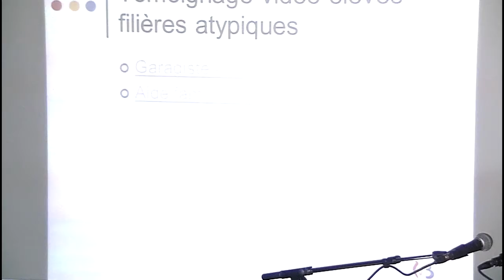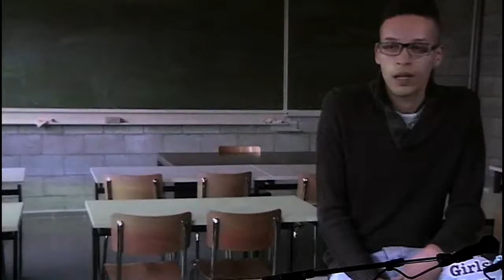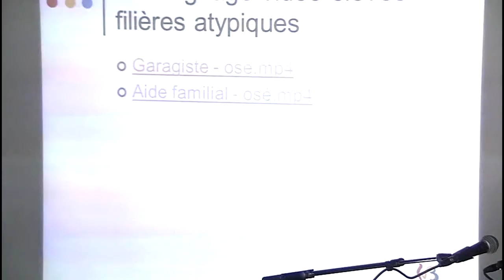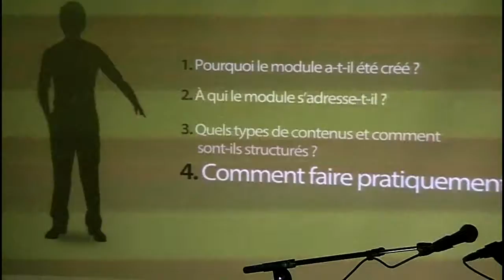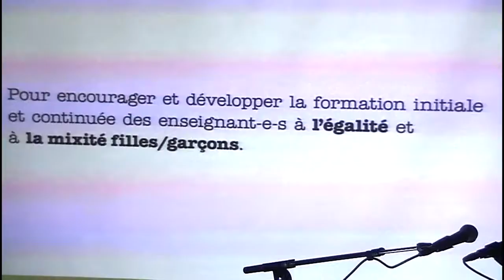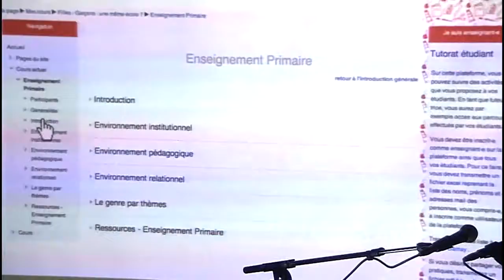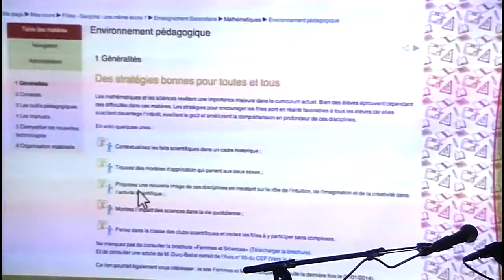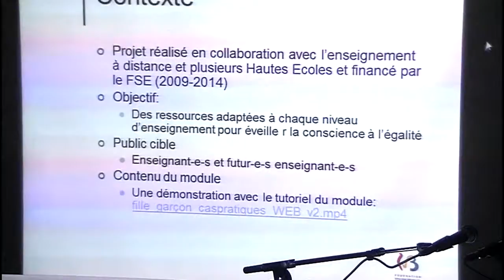Audrey Heine - Attachée, Direction de l'Égalité des Chances, MFWB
L’égalité entre les sexes se construit notamment par l’éducation. La disparité aussi. Quel est le rôle de l’école ? Quelle pédagogie mettre en place pour favoriser l’épanouissement de toutes les sensibilités ? Quelle prise de conscience des enseignant-e-s pour remettre en question les stéréotypes de genre ? Avec une présentation du modèle français « L’ABCD de l’égalité » comparé avec les outils élaborés en Fédération Wallonie-Bruxelles.

Attachée, Direction de l'Égalité des Chances, MFWB

Les outils de la Direction de l'Égalité des Chances pour promouvoir l'égalité des filles et des garçons.

La Direction de l’Égalité des Chances réalise, depuis plusieurs années, des outils pédagogiques visant à sensibiliser les élèves, enseignant-e-s, direction, etc. à l’égalité filles-garçons à l’école.

Lors de cet atelier, nous présenterons plusieurs de ces outils portant sur la formation des enseignant-e-s, la présence des stéréotypes dans les manuels scolaires et dans les choix d’orientation scolaire et professionnelle.